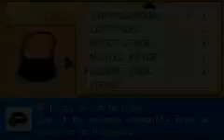Pokémon: FireRed - Part 58 - The Pokémon Lab and Entering the Pokémon Mansion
After arriving at Cinnabar Island and learning that the Gym is locked, Anna pays the Pokémon Lab a visit to have one of her two fossils revived before entering the Pokémon Mansion to find the key...

Current Team:
1. Charizard
2. Nidoqueen
3. Clefairy
4. Vileplume
5. Jolteon
6. Lapras

In Bill's PC:
1. Beedrill
2. Jigglypuff
3. Raticate (shiny)
4. Butterfree
5. Oddish
6. Pikachu
7. Haunter
8. Snorlax
9. Venonat
10. Ditto
11. Pidgeot
12. Hitmonchan
13. Persian
14. Marowak
15. Paras
16. Goldeen
17. Doduo
18. Dratini
19. Scyther
20. Kangaskhan
21. Poliwag
22. Rhyhorn
23. Chansey
24. Magnemite
25. Zapdos
26. Seel
27. Articuno

Gym Badges:
1. Boulder Badge
2. Cascade Badge
3. Thunder Badge
4. Rainbow Badge
5. Soul Badge
6. Marsh Badge